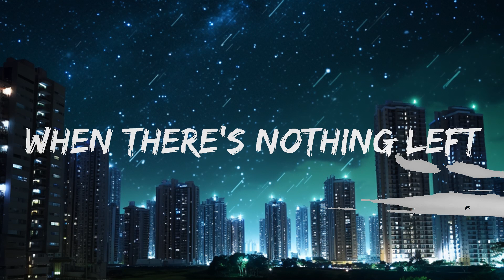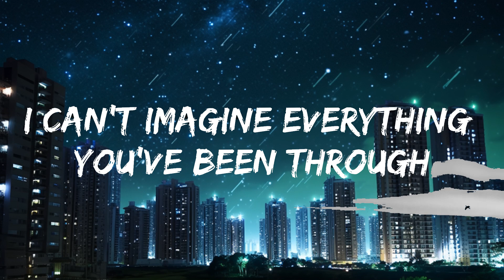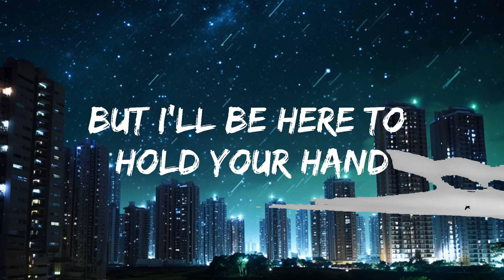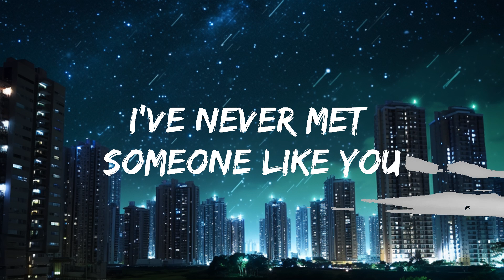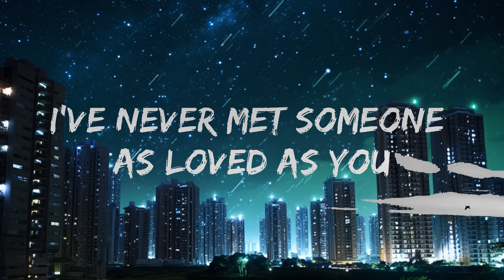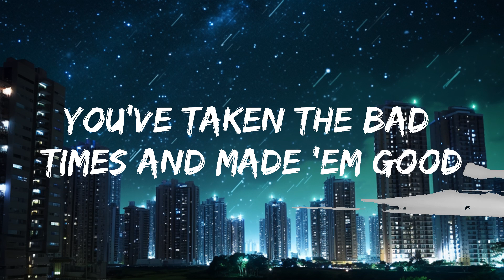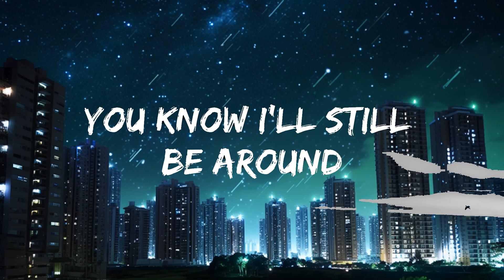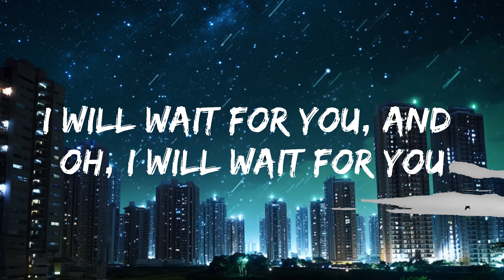Tom Walker - Wait for You (Lyrics) | Best Vibing Music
🎤 Lyrics: Tom Walker - Wait for You

[Verse 1]
I'm just prayin' you can figure this out
And when there's nothing left, you know I'll still be around
And if all of this is dragging you under
I'll remind you of the world and its wonder
I'm just prayin' we can figure this out

[Pre-Chorus]
These bitter dreams, they seem to last
And even though it's in the past

[Chorus]
I know it's hard for you to talk
Bare your soul and open up
Can't pretend to understand
I'll be here to hold your hand

[Verse 2]
I can't imagine everything you've been through
You've taken the bad times and made 'em good
'Cause when everything is dragging me under
You remind me of the world and its wonder
And I'm just glad that we have figured this out

[Bridge]
I've never met someone as strong as you
I've never met someone as yêud as you
I've never met someone like you

[Outro]
'Cause only you could make this into something beautiful
Only you can make a bitter song so sweet
And I can't pretend to understand
But I'll be here to hold your hand
I will wait for you
And oh-oh, I will wait for you